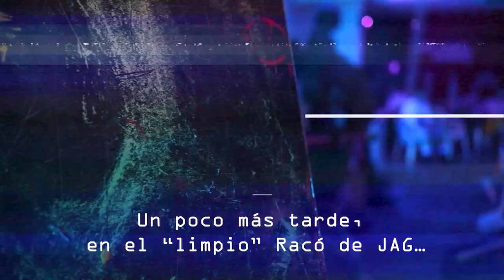Segundo vídeo y segundo baile "THE GREATEST SHOWJAG". Presentació Foguera José Ángel Guirao 2022.